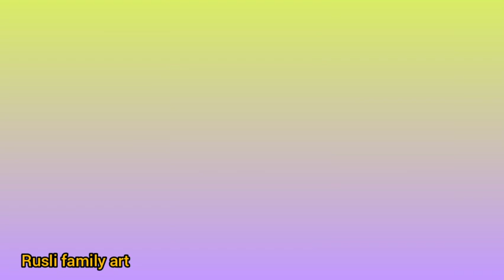papata mamanur buka puasa bareng baim wong dan paula